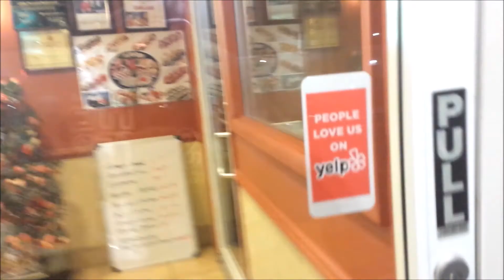Ladew Topiary Garden | Life, Travel & Fellowship | Benson Thomas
Ladew Topiary Gardens [Maryland Trip April 2017 | Part 01]

Ladew Topiary Gardens (22 acres (8.9 ha)) are nonprofit gardens with topiary located in Monkton, Maryland. The gardens were established in the 1930s by socialite and huntsman Harvey S. Ladew (1887–1976), who in 1929 had bought a 250-acre (100 ha) farm to build his estate. The house and gardens are open April through October, weekdays and weekends; an admission fee is charged.

Christian Gospel Links and References. Everything is FREE...!!